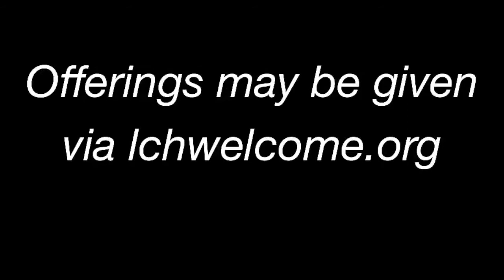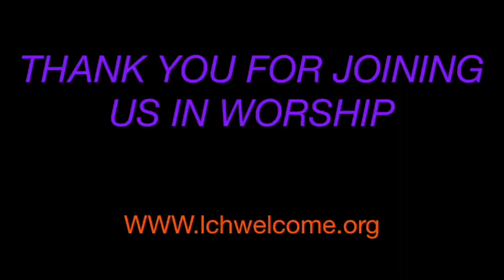Maundy Thursday April 9 2020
Online worship Service at Lutheran Church of Honolulu